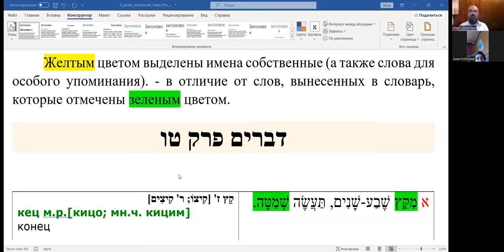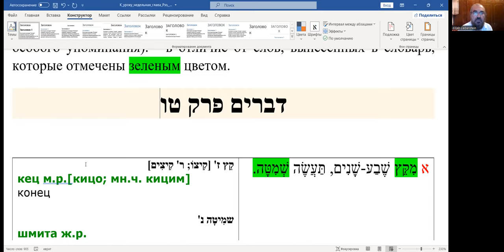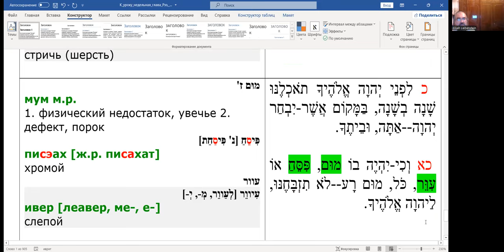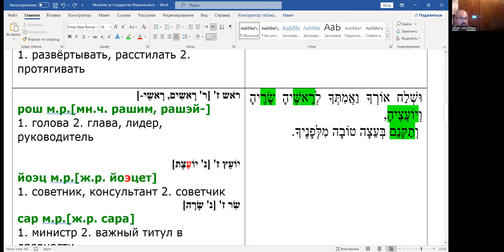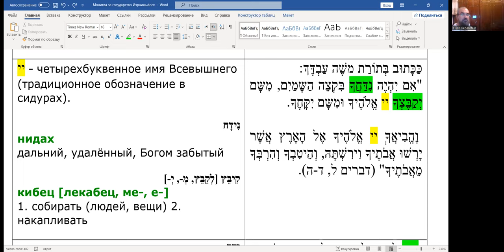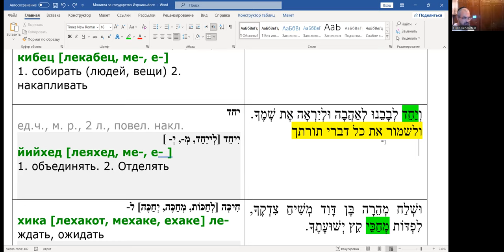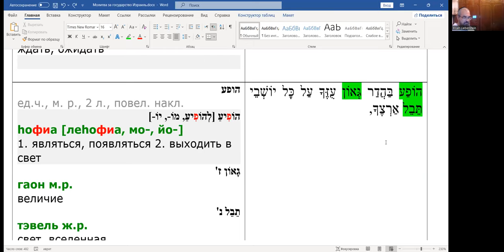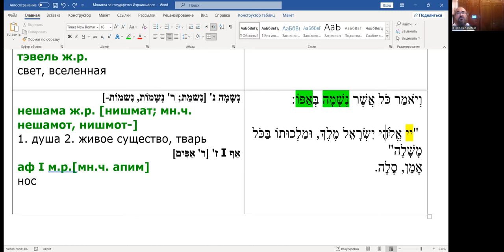Глава 15 из недельного раздела РЭЭ, чтение текста на иврите, перевод и грамматический разбор